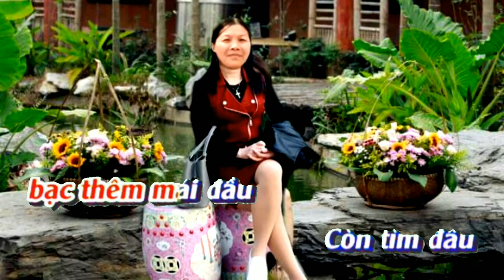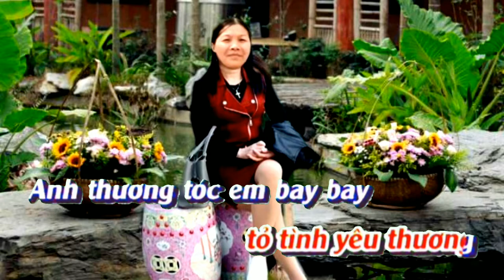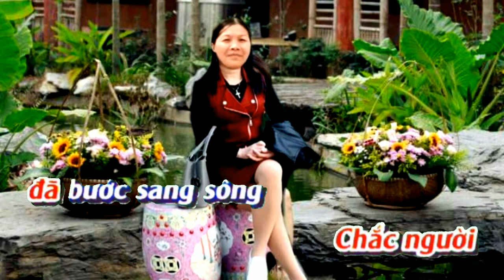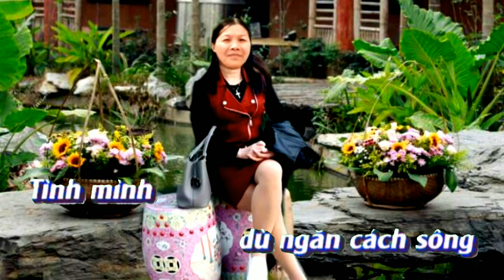Karaoke Hương Tóc Mạ Non tone Nữ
karaoke huong tóc mạ non
cảm ơn các bạn đã đăng ký ủng hộ kênh